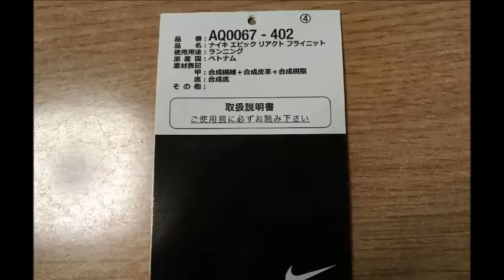ナイキ エピック リアクト フライニット レビュー◆ランニング ジョギング マラソン厚底シューズNIKE nike epic react flyknit review箱根駅伝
ふわ・かる・びよーん！でおなじみの『 ナイキ エピック リアクト フライニット 』 レビュー動画です。箱根駅伝でナイキの厚底シューズが活躍したことに感化されて、ジョギング用シューズを新調しちゃいました(笑)。
This video is Review of " NIKE nike epic react flyknit review AQ0067-402 ".